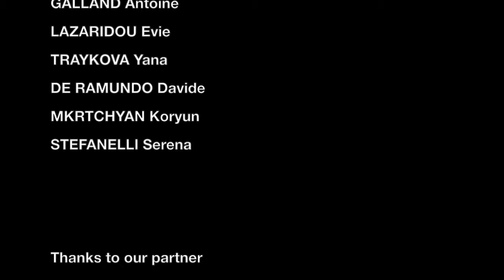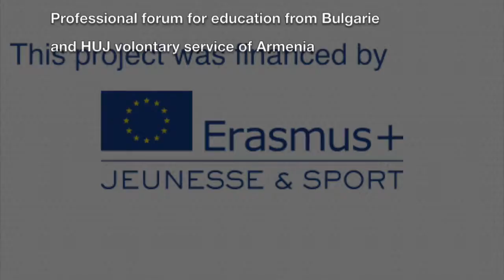Freedom of movement - REC YOUR RIGHTS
by :

GALLAND Antoine
TRAYKOVA Yana
MKRTCHYAN Koryun
DE RAMUNDO Davide
STEFANELLI Serena
LAZARIDOU Evie